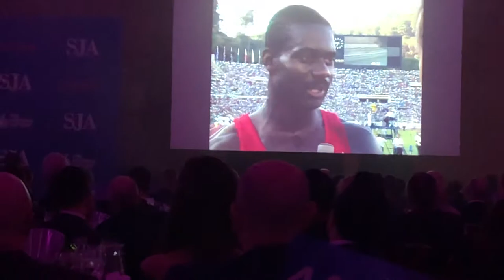Jim Rosenthal tribute - British Sports Journalism Awards 2019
Tribute to sports broadcasting legend Jim Rosenthal, who to his surprise (despite being MC!) received the Doug Gardiner lifetime achievement award at the 2019 British Sports Journalism Awards.